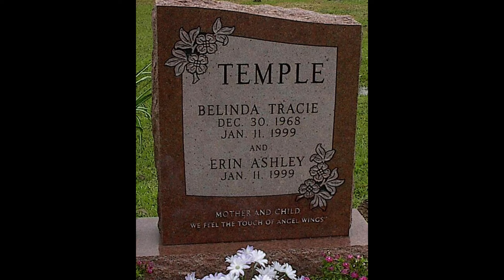REMASTERED Episode 127: The Belinda Temple Case, Part 1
In January of 1999, 30 year old Belinda Temple, who was eight months pregnant, was found shot to death in her closet in Katy, Texas. Her husband, David Temple, was the obvious first suspect. But there wasn’t much evidence to connect him to the murder and he was seen on store cameras during the suspected time of the murder. But he had the oldest motive in the world. And Harris County DA’s Office would take almost five years to finally bring charges against him. The complicated legal wranglings and clash of two courtroom titans made this case a national sensation. And sometimes the very real woman, Belinda Temple, and her unborn daughter, Erin, are forgotten in the sensationalism. This is part 1 of 2 episodes.

Researched by Haley Gray & Erica Kelley

Written by Hannah Newcomb & Erica Kelley

Edited & Mixed by Resonate Recordings

Suggested by: Amy Brooks, Landry Moore & Michelle Kimmey